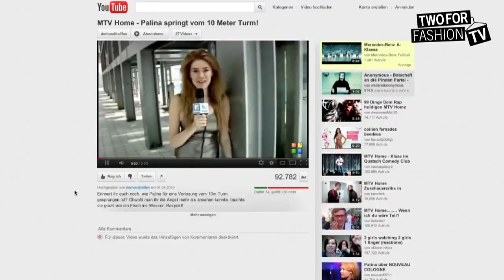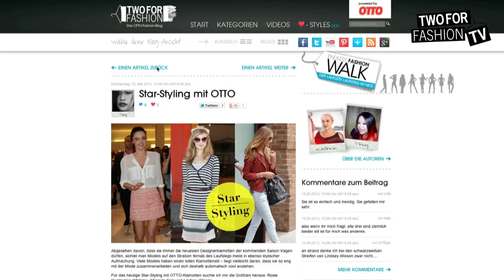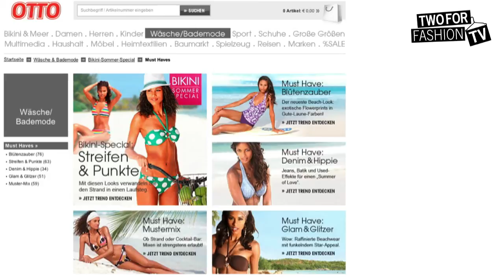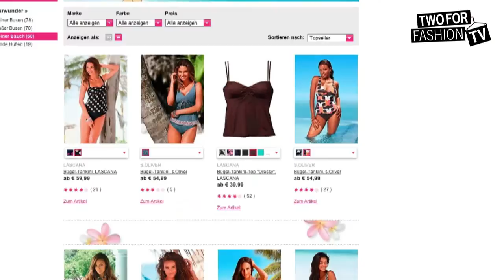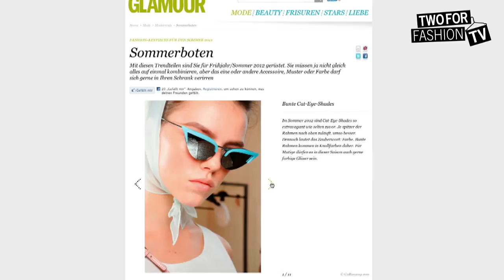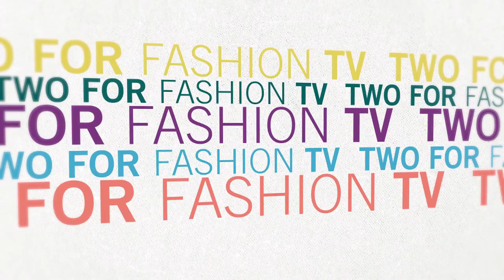Bademode - Two for Fashion TV - Staffel 3 Folge 1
Palina Rojinski präsentiert die aktuellen Bademoden-Trends für den Sommer 2012.
Als Gast ist die OTTO-Bloggerin Thuy Ha in dieser Sendung. Zusammen zeigen sie die angesagtesten Strandoutfits und passende Accessoires.

Wenn du mehr über Fashion erfahren möchtest, schaue dir die neuen Two for Fashion -TV Folgen der Staffel 4 mit Johanna Klum an